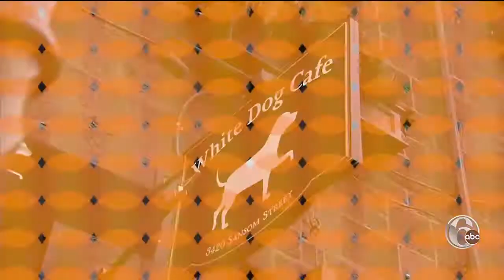FYI Visits the White Dog Cafe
This old dog has some new tricks to show off!